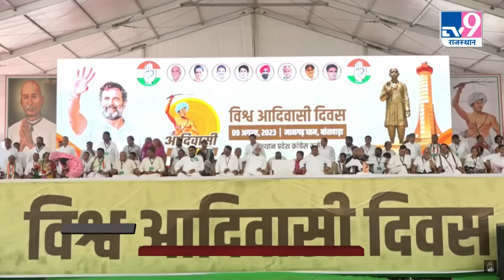Inside Story: Rahul Gandhi की मौजूदगी में Sachin Pilot ने फिर से कर दिया बड़ा ऐलान | TV9 Rajasthan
Rajasthan में विधानसभा चुनाव से पहले अपने साफे की सौगंध के बाद Sachin Pilot ने एक बड़ा ऐलान किया है. बता दें कि 9 अगस्त को Rahul Gandhi बांसवाड़ा  के मानगढ़ धाम पहुंचे थे. जहां सचिन पायलट ने राहुल गांधी के सामने भाषण देते हुए सत्ता रिपीट का दावा कर दिया.